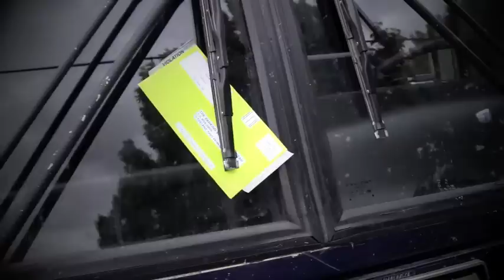Kamelot On The Road - Cleveland